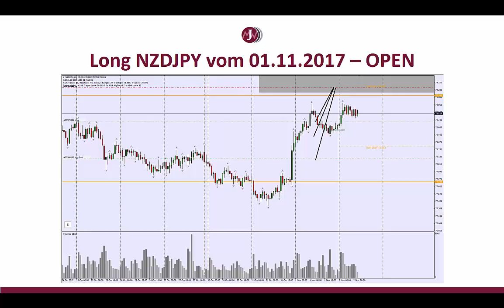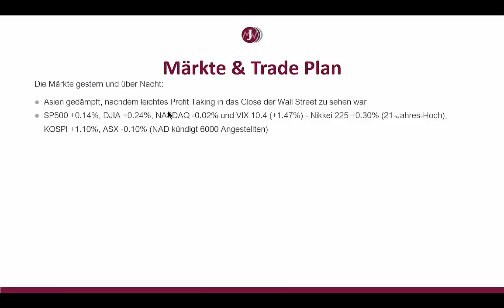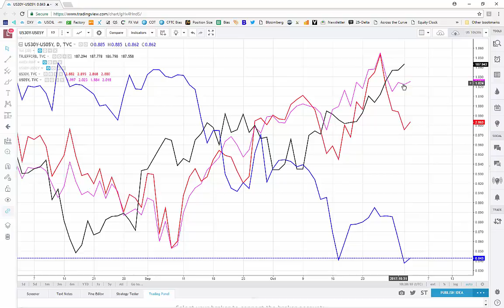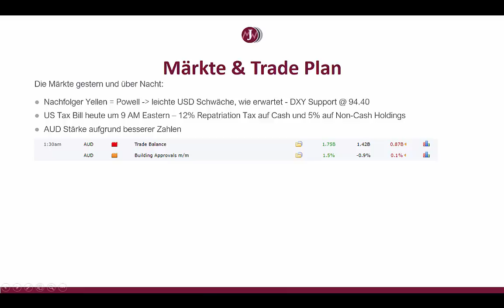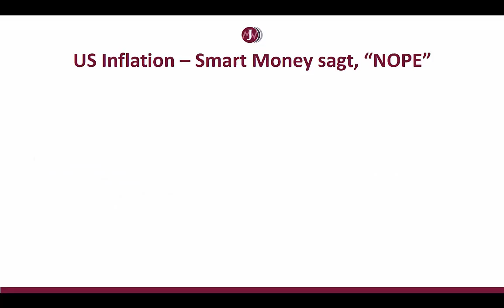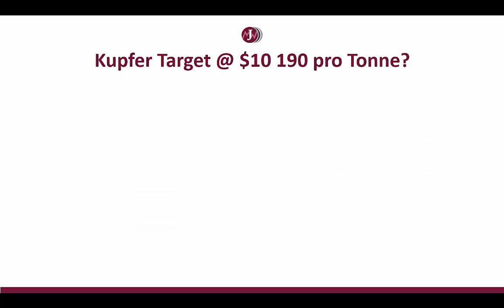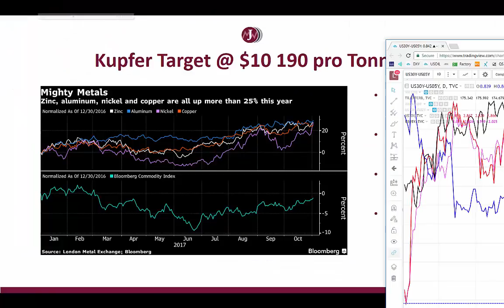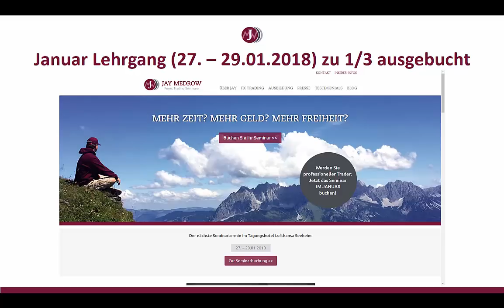Morning Espresso Donnerstag 2 November 2017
Let's trade AUDCHF! Besprechung offener Trade NZDJPY und Bank of England Zinsentscheidung heute, Inflationserwartungen in den USA und Idee auf Kupfer.